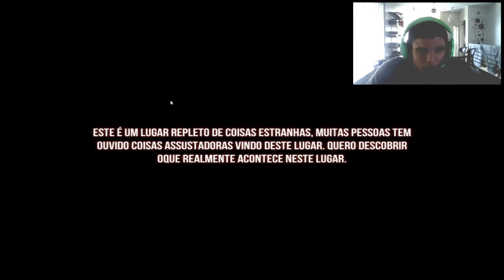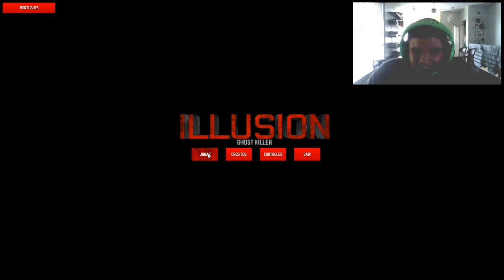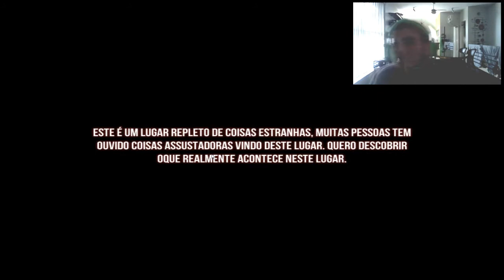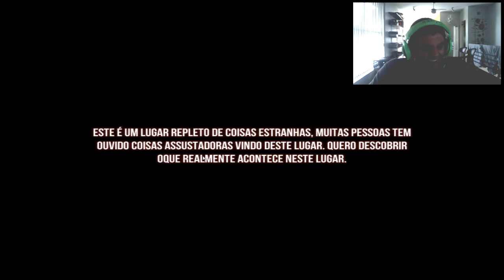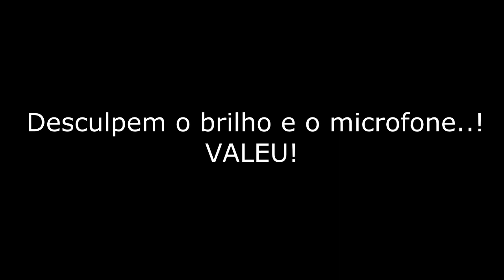ILLUSION - E OS SUSTOS? Terror #1